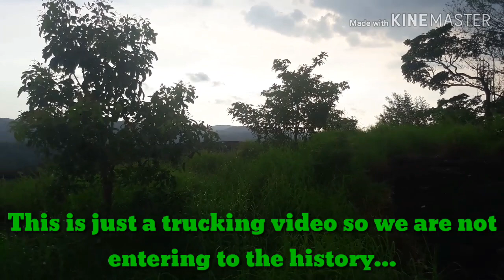Trekking | തിരിച്ചിട്ട പാറയിലേക്ക് ഒരു ട്രക്കിങ് | Trekking to Thirichittoor rock in Nedumangadu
In this video we are showing a trekking to "Thirichittoor Rock" which is located near Nedumangadu in Trivandrum district...
നെടുമങ്ങാട് ഉള്ള തിരിചിട്ട പാറയിലേക്കുള്ള ഞങ്ങളുടെ ഒരു ട്രക്കിങ് ആണ് ഇൗ വീഡിയോയിൽ കാണിക്കുന്നത്. രാമായണത്തിലെ ഹനുമാൻ മൃതസ്ജീവനി തേടി അലയുന്നതിനിടയ്ക്ക് മരുത്വാമല ആണെന്ന് തെറ്റിദ്ധരിച്ചു ഇൗ പാറ എടുത്തു പൊക്കുകയും പിന്നീട് ഇത് മരുത്വാമല അല്ല എന്ന് തിരിച്ചറിഞ്ഞു അവിടെ തന്നെ തിരിച്ചിടുകയും ചെയ്തു , അങ്ങനെ ആണ് ഹനുമാൻ തിരിച്ചിട്ട പാറ " തിരിച്ചിട്ട പാറ " എന്ന് അറിയപ്പെട്ടു തുടങ്ങിയത് എന്നാണ് ഐതിഹ്യം പറയുന്നത്...